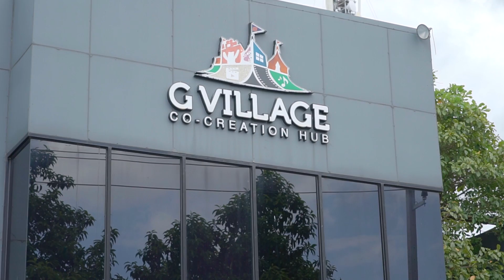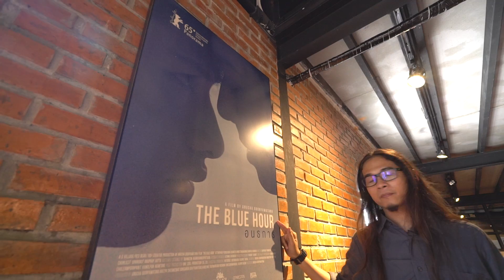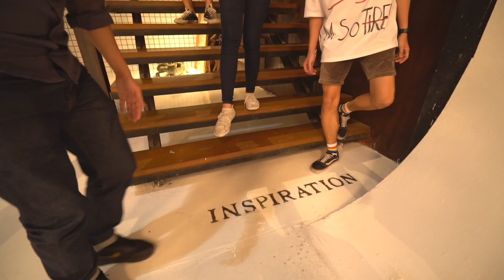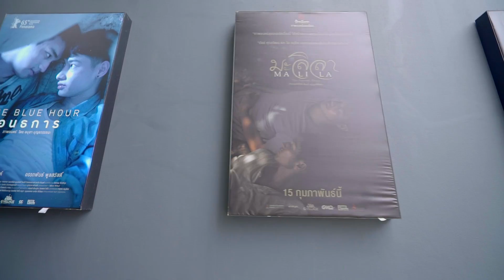เปิดบริสุทธิ์ EP38 - G VILLAGE สถานที่จัดคอนเสิร์ต BANANA TOUR 77 กรุงเทพมหานคร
มาทำความรู้จัก และรู้วิธีการเดินทางไป G VILLAGE ลาดพร้าวซอย 18 สถานที่ตั้งของ THE CIRCUS Studio ที่พวกเราจะไปจัดคอนเสิร์ต BANANA TOUR 77 กันในวันที่ 30 มิ.ย. สิ้นเดือนนี้ ห้ามพลาด เจอกัน!

ใครมีของใหม่อยากให้พวกเราเอามาเปิดบริสุทธิ์ ช่วยแนะนำกันมาได้เลย ย้ำแค่ว่าต้องเป็นของใหม่ บริสุทธิ์ ไม่เคยผ่านมือพวกเรามาก่อนเท่านั้น! ไม่ว่าจะเป็นเครื่องดนตรีใหม่ / เครื่องใช้รุ่นใหม่ / อุปกรณ์หรือ Gadget ใหม่ๆ / ขนมออกใหม่ / เครื่องดื่มมาใหม่ / ร้านเปิดใหม่ / แฟนใหม่ ฯลฯ
คอมเม้นท์กันมา หรือส่งมาได้ที่

Banana Record
199/332 บ้านกลางเมืองนวมินทร์ 42
ซ.นวมินทร์ 42 ถ.นวมินทร์ แขวงคลองกุ่ม
เขตบึงกุ่ม กทม. 10240

Line@ : @BananaMax